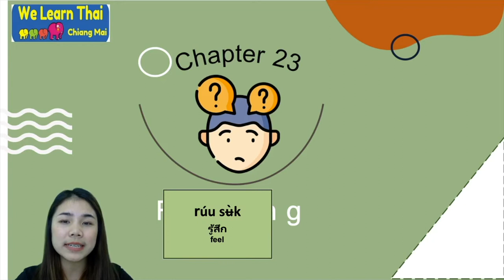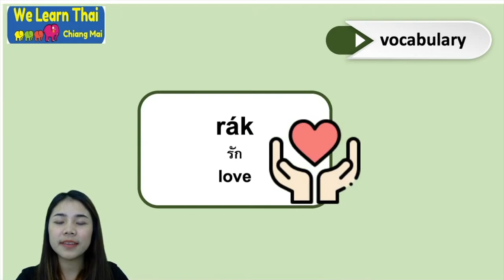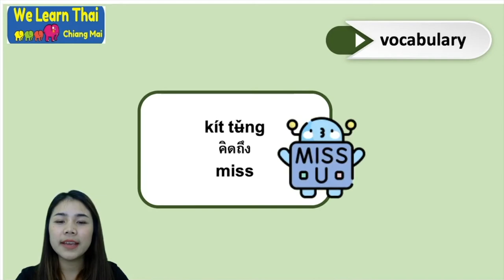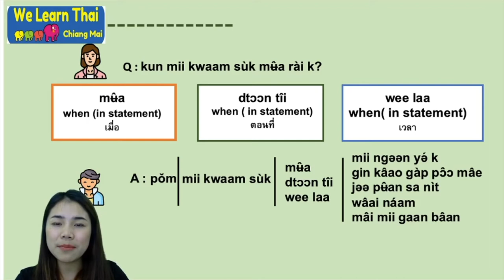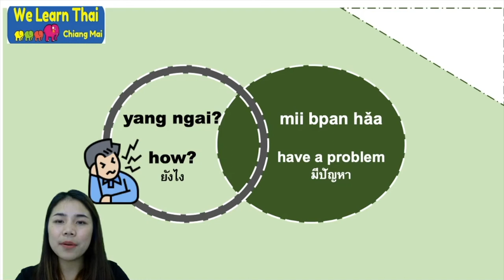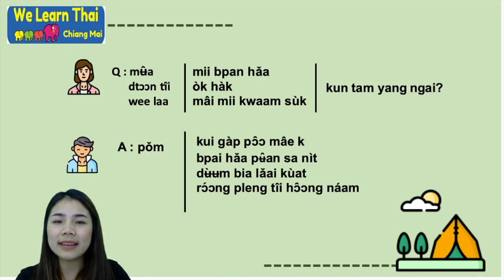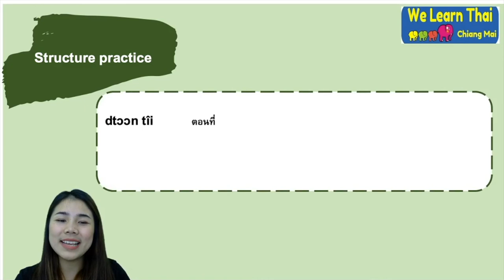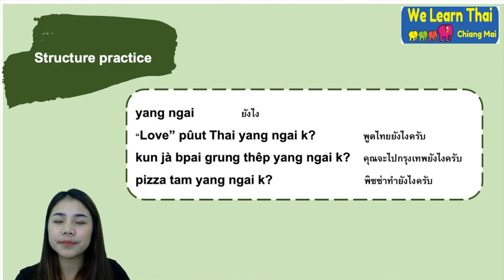SPT15Days Lv 2 Chapter 23 Feeling